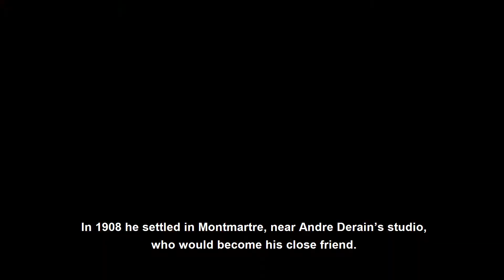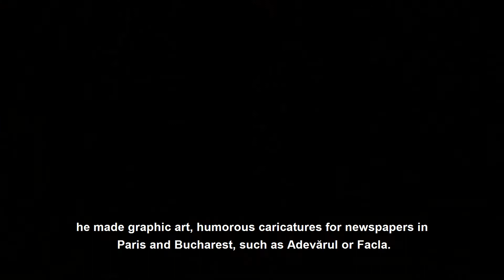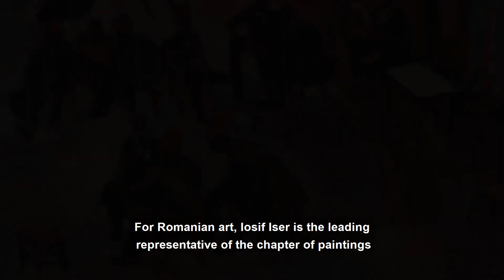Top 20 Maestros de las artes visuales rumanas y sus historias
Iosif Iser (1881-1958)